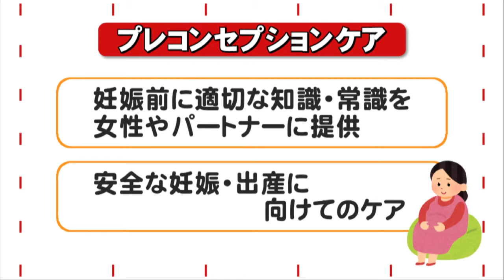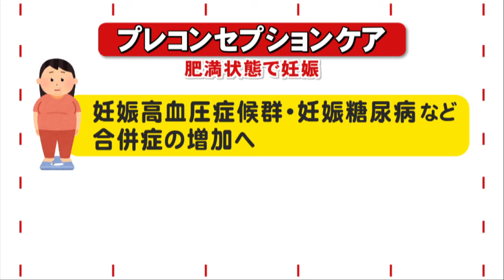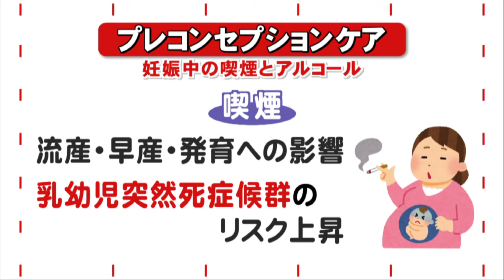あきたメディカル通信「プレコンセプションケア」 熊澤 由紀代医師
AKT秋田テレビで毎週土曜日10:25～放送「あきたメディカル通信」
熊澤 由紀代医師が「プレコンセプションケア」について解説します。